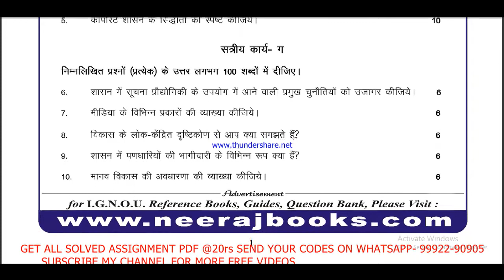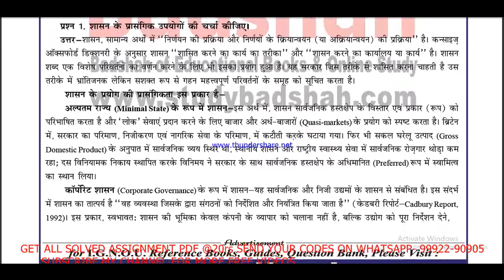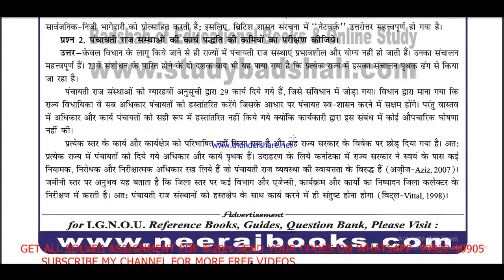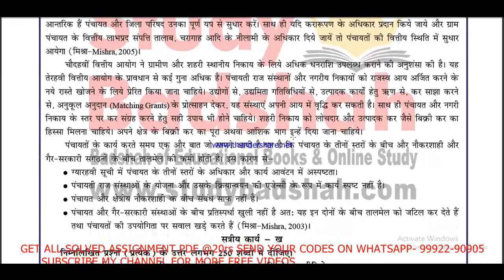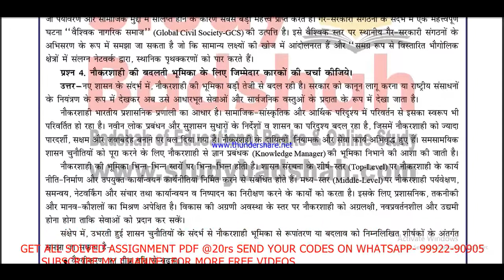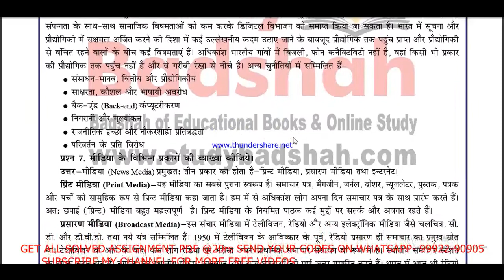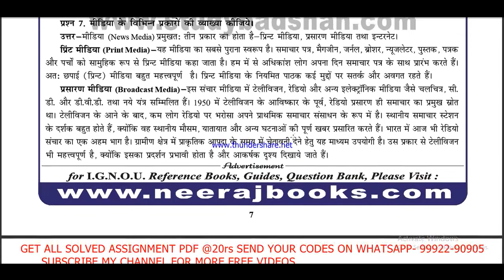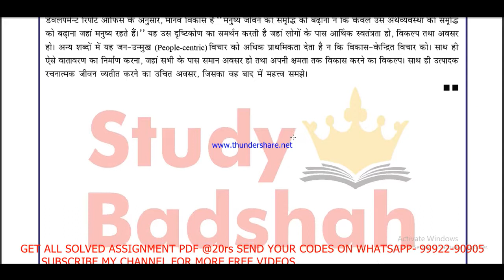bpag 172 solved assignment 2020-21 / bpag 172 solved assignment / ignou bpag 172 assignment in hindi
bpag-172 solved assignment 2020-21 in hindi,
 ignou bpag-172,

bpag 172 assignment pdf 2021-22, bpag 172 solved assignment 2021-22, bpag 172 solved assignment 2022, bpag 172 solved assignment , bpag 172 solved assignment 2021-22 in hindi,